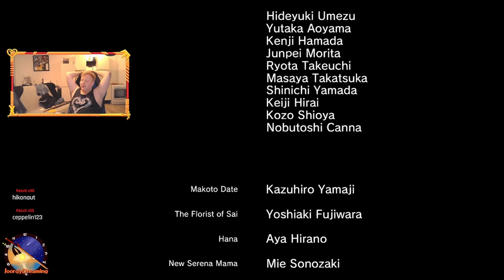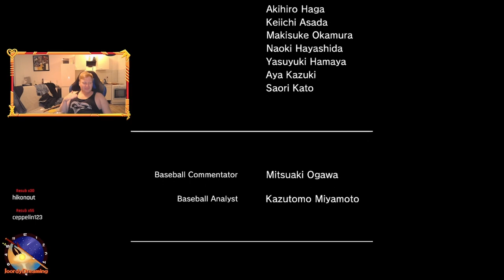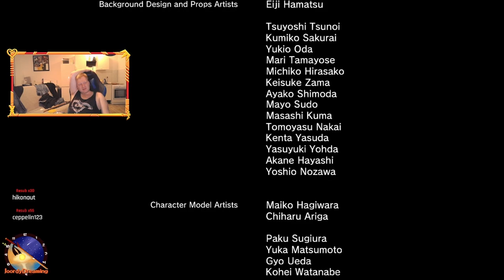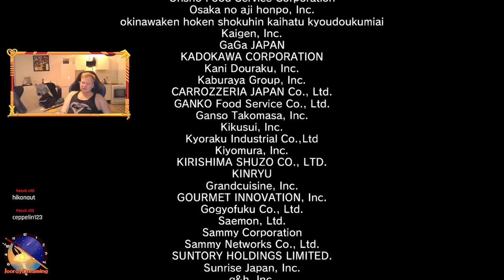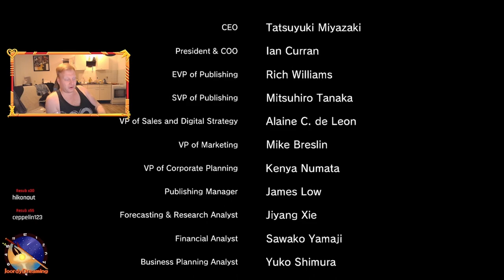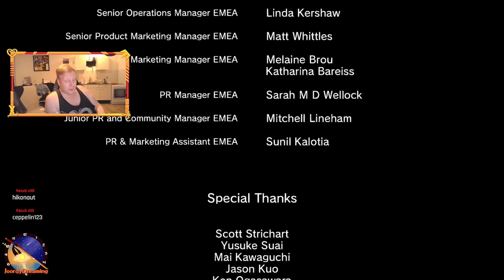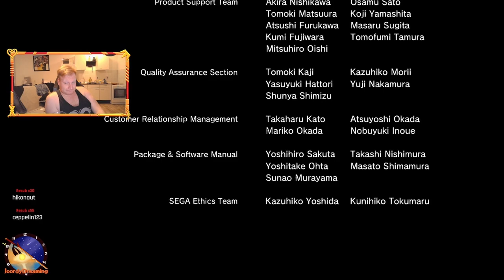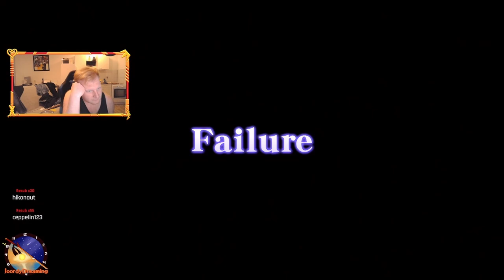Time to Finish it off! || Yakuza 5 Remastered || Final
Everything is done! All i needed to do was beat the game again on the highest difficultie and the platinum was mine! Ofcourse by this point My plat is in the pocket ! And i hope you all enjoyed the playthrough!